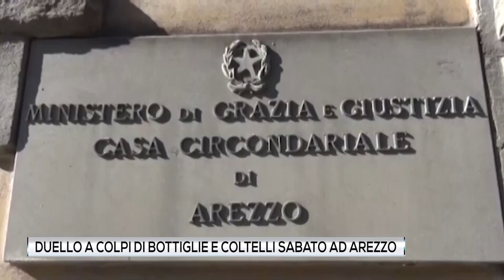Duello a colpi di bottiglie e coltelli sabato ad Arezzo